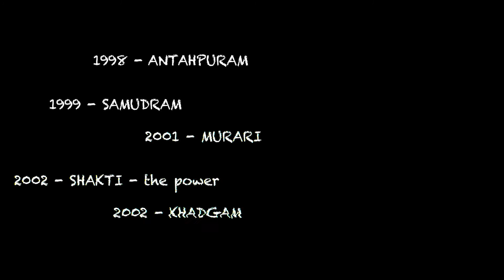Prakash Raj Making Video in Nakshatram